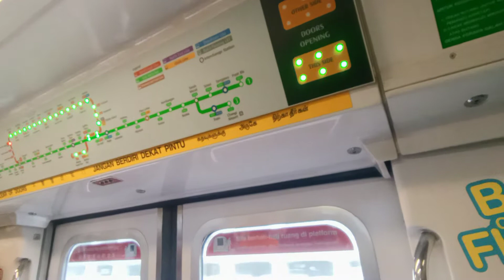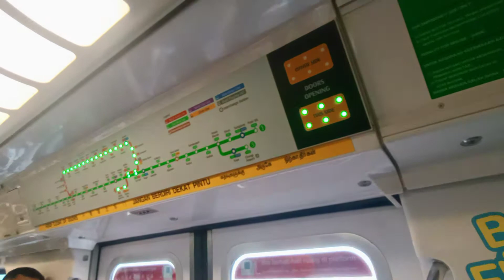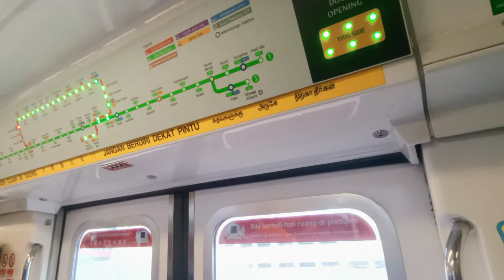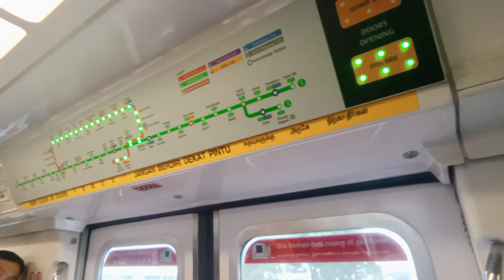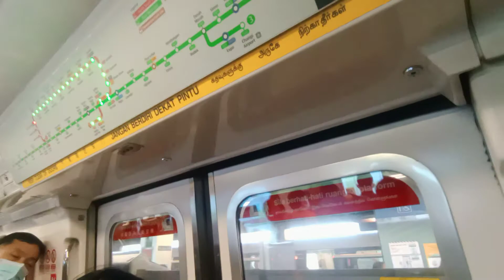[319072 - Last Train to Kranji] SMRT C151 [071/072] (car 2072 A4/B4) [Bukit Gombak to Choa Chu Kang]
Date & time filmed: 27 April 2021, 17:47

This trainset comes out for NSL PM Peak again after getting to BSD yesterday. This time, it will spend more time on NSL as it will do the last train to Kranji tonight and tomorrow, do TR201. 3 Days Straight on NSL. Anyways, 319072 on carriage 2072 A4/B4 still remains 🔥🔥🔥